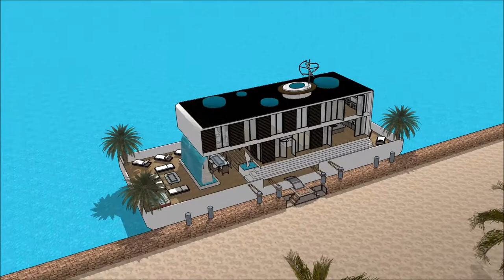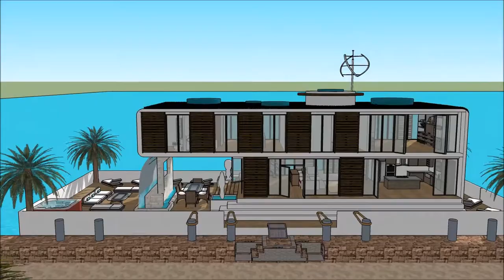خانه های مدرن خانه شناور روی آب سفره خانه مدرن تهران خانه مدرن شیشه ای خانه در قایق یوتیوب خانه سه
The floating house villa houseboatzania launching an innovative high-end luxury yacht floating house villa mansion home design potentially as a display of exhibition of the خانه های مدرن خانه شناور روی آب سفره خانه مدرن تهران  خانه مدرن شیشه ای خانه در قایق یوتیوب خانه سه .

The collection of the Floating house villa houseboatzania concept of خانه های مدرن خانه شناور روی آب سفره خانه مدرن تهران  خانه مدرن شیشه ای خانه در قایق یوتیوب خانه سه  consists of high luxury and architectural art pieces in minimalism combined with living on the waterfront of the harbour.

The floating house villa mansion yacht design has the basis to sustain living with high standards and contemporary structural design خانه های مدرن خانه شناور روی آب سفره خانه مدرن تهران  خانه مدرن شیشه ای خانه در قایق یوتیوب خانه سه  with numerous of prospects for excessive living and celebrating the desire of life worldwide: